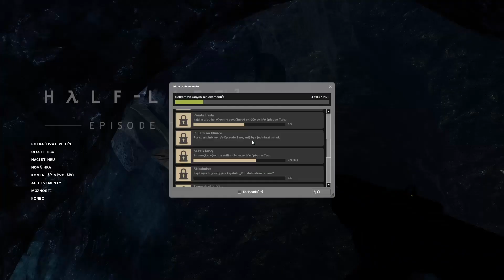Let's Play CZ | Half-Life 2: Episode Two | 4. díl | Doc & Vorty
V tomto díle budeme pokračovat v naší cestě za záchranou Alyx a exterminaci larev a v mezičase utužíme naše nové přátelství mimozemského původu.
Do kolika děr spadneme/skočíme tentokrát?